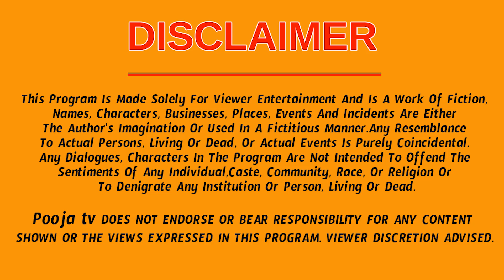ఉగాది 2024-2025 రాశి ఫలాలు మిధున రాశి వారికి అఖండ రాజయోగం పట్టబోతుంది | Mithuna Rasi Phalalu Telugu